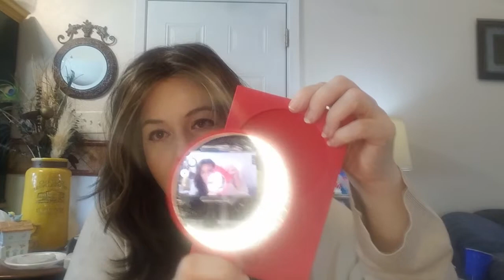(CLOSED)Makeup - 100 Subscriber Giveaway - $360 Total Value - Rules & Prize Items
The Giveaway will run until Jan 24th when I will randomly pick a winner. Watch the video for rules.

Please do not unsub after giveaway, I will be doing more giveaways in the future!

Prizes and Values
Milk Makeup Cooling Water $28
Colourpop Cherry Crush Palette $14
Colourpop Hand Mirror $9
Colourpop Jubilee Gel Liner $7
Colourpop Lip Stain $9
MudMasky Eye Serum $63
The Lifestyle Co. Detox Hair Serum $79
One Pair of Press-on Nails $20
Breakfast in Bed Palette $38
Purlisse Green Matcha Moisturizing Primer $45
Bali Lip Balm $33
Tarte Sugar Rush Lip Sip $15

Total Retail Value $360!